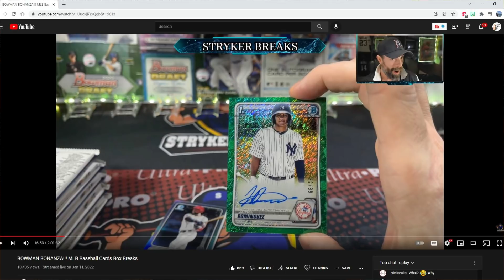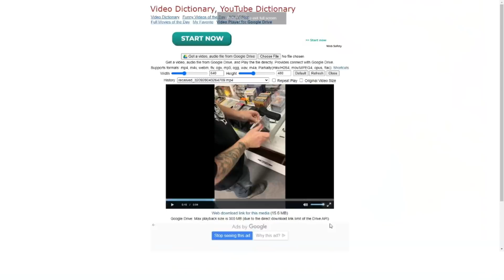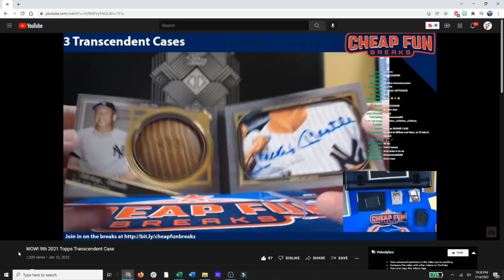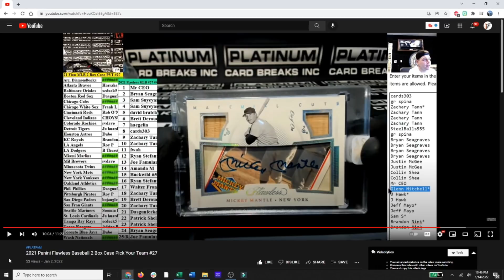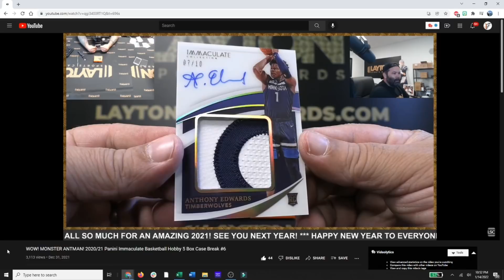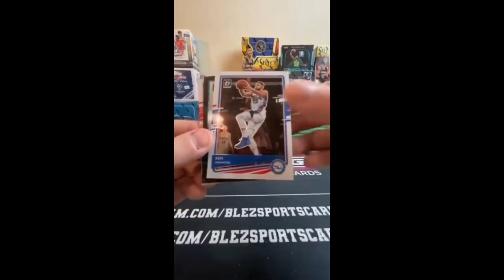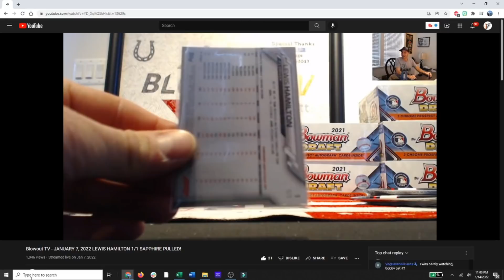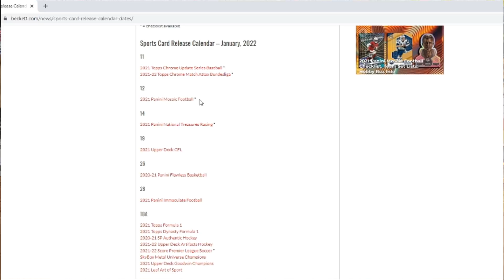$500K PULL! 🤑 | TOP 10 PULLS OF THE WEEK | EP 27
If you have/see a video of a card pulled in the next week that you feel could be worthy of a spot in the top 10, please send me an email at .

This series captures the most expensive sports card pulls captured on video over the past week! These are some of the biggest, most valuable cards pulled in the hobby. These pulls will feature cards from a vast majority of football, baseball, and basketball products. Please keep in mind that the values placed on these cards are estimates at the time this video was released.

10 Keith Hitch
HONORALBE MENTIONS

2019 Donruss Elite Football              Star Status
2019 Donruss Elite Football              Elite Deck
2019 Gold Standard Football           44 Base
2019 Passing Torch Football           46 Base
2019 Plates Patches Football          84 Base
2019 Prizm Football                          6 Breakthrough
2019 Prizm Football                         24 Illumination
2019 Select Football                        297 Base Field Level
2019 Spectra Football                     22 Base
2020 Certified Football                   12 Stat Smashers
2020 Donruss Football                   11 Downtown!
2020 Donruss Optic Football        11 Downtown
2020 Donruss Elite Football           5 Aspirations
2020 Donruss Elite Football            8 Elite Deck
2020 Gold Standard Football        85 Base
2020 Immaculate Football             99 Base
2020 Impeccable Football             85 Base
2020 Luminance Football               6 Base
2020 Prizm Football                       10 All Out
2020 Prizm Football                       12 Color Blast
2020 Prizm Football                       33 Illumination
2020 Spectra Football                    18 Spectracular Hyper
2020 Zenith Football                       35 Base
2021 Absolute Football                  K37 KABOOM!
2021 Black Football                        22 Regulators
2021 Certified Football                  12 Certified Stars
2021 Donruss Football                   11 Liftoff!
2021 Donruss Elite Football           30 2001 Design Insert
2021 Gold Standard Football          90 Base
2021 Illusions Football                    5   Illusionists
2021 Illusions Football                    18  Trophy Collection Wild Card
2021 Mosaic Football                     176 Base
2021 Mosaic Football                      10 Masquerade Ballers
2021 Mosaic Draft Picks Football  92 Base
2021 Origins Football                      88 Base
2021 Origins Football                      18 Big Bang
2021 Prestige Football                    18 NFL Drip
2021 Spectra Football                      89 Base
2021 XR Football                               88 Base